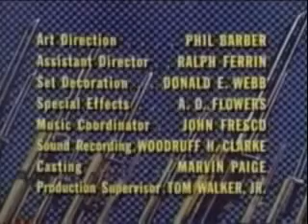COMBATE EN ESPAÑOL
ΠΑΛΙΕΣ ΑΜΕΡΙΚΑΝΙΚΕΣ ΤΗΛΕΟΠΤΙΚΕΣ ΣΕΙΡΕΣ SOUNDRACKS